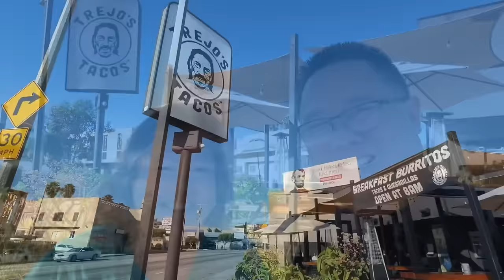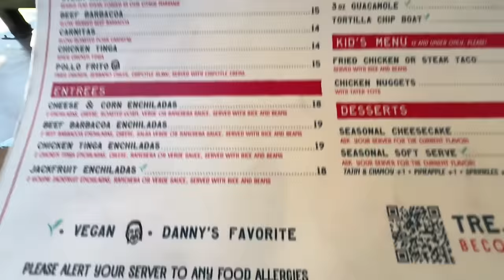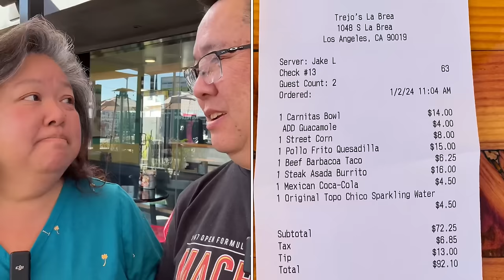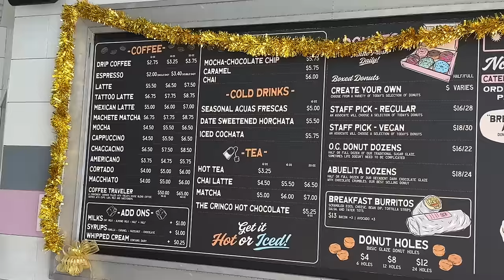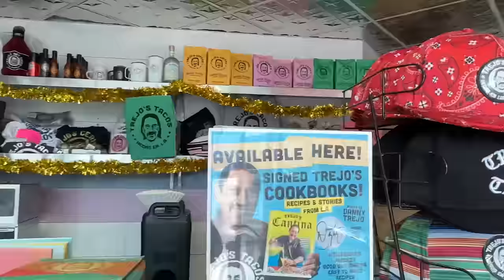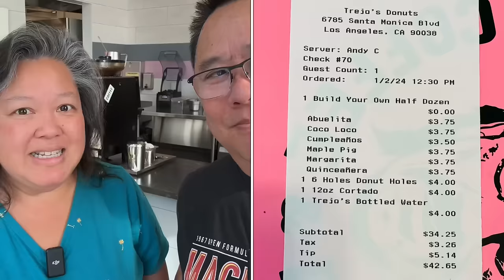TREJO'S Tacos & Donuts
We're here in LA to try Danny Trejo's Tacos and Coffee & Donuts.  We love his movies, but can he sling up some tasty eats and treats?  We're here to find out!

Trejo's Tacos, 1048 S La Brea Ave, Los Angeles, CA 90019

Trejo's Coffee & Donuts, 6785 Santa Monica Blvd, Los Angeles, CA 90038

Have something to send us?:  Bill & Lisa Food and Travel, 1820 W. Carson St. # 202-161, Torrance, CA 90501